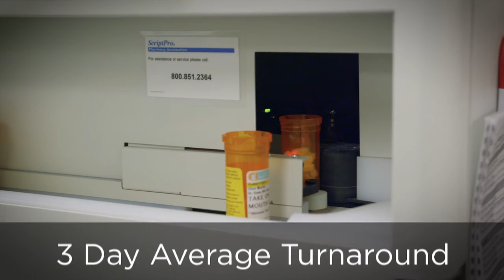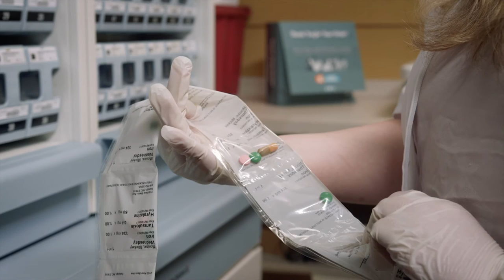Josefs Pharmacy -- Specialty Prescriptions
Josefs Pharmacy is a specialty pharmacist based in Raleigh, NC.

We specialize in providing convenient medication to complex patients and in helping doctors like you get medicines to your patients.

In this video you will learn the 4 ways that we stand apart from our competition.

1) Super fast turnaround time
2) Financial advice for your patients
3) Help when you need it
4) Medpack